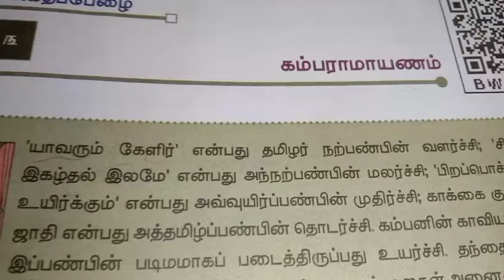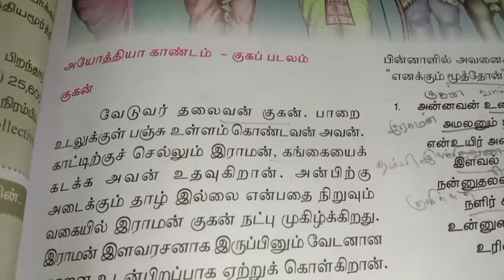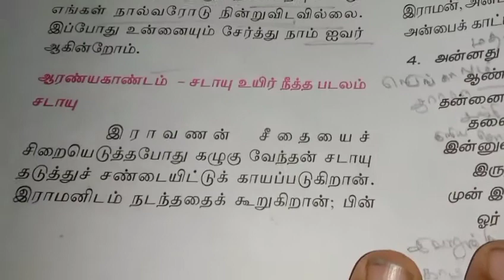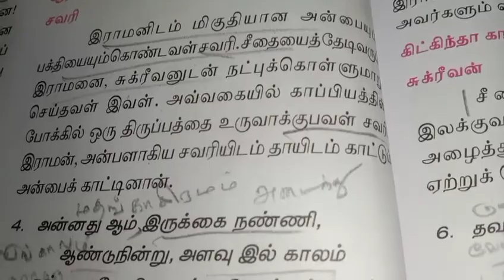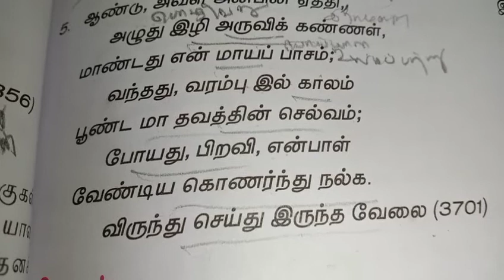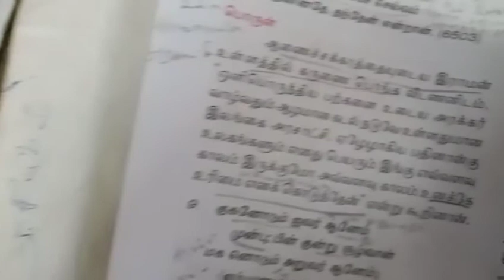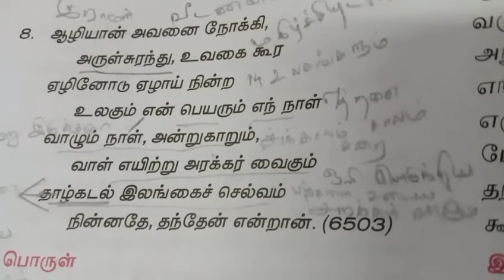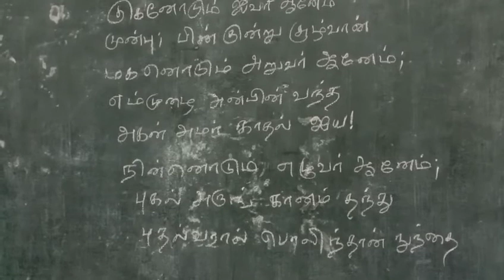XII STD தமிழ் கம்பராமாயணம்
கம்பராமாயணம்